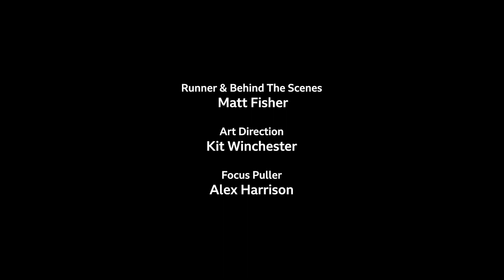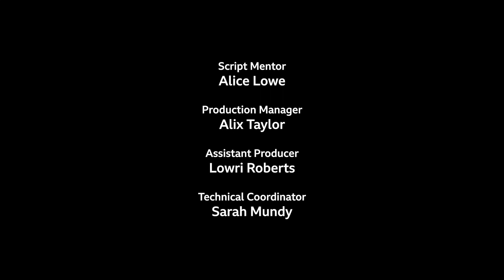Misfits' LARPing adventure takes a strange turn | Anoraks Short Film - BBC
Arthur & Gwen are siblings, they're also obsessive Cornish re-enacters on a quest. We follow our unlikely pair’s pilgrimage to a re-enactment near King Arthur’s birthplace; Tintagel. Having recently emerged on to the Cornish Medieval re-enactment scene, these misfits must put aside their sibling differences to travel to the heartland of their obsession.

New Creatives is supported by Arts Council England and BBC Arts.

Anoraks | BBC